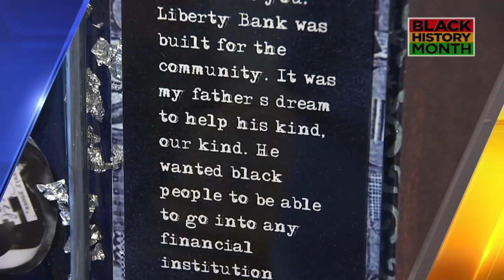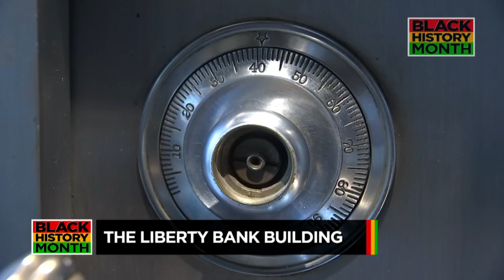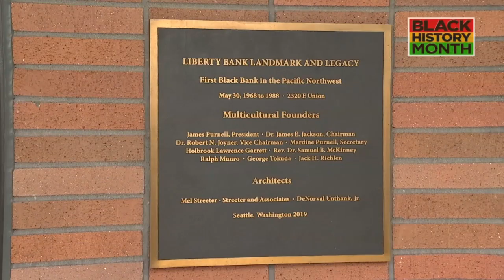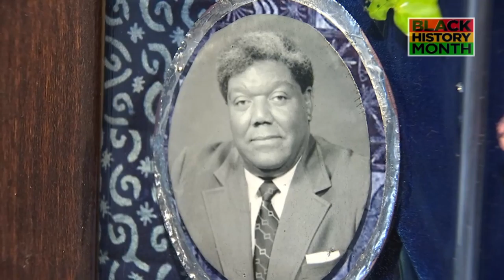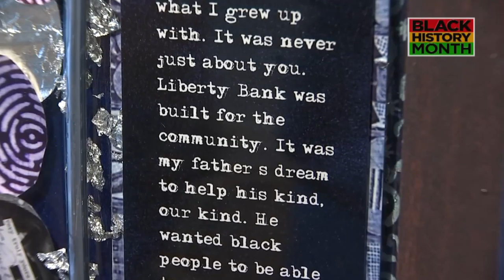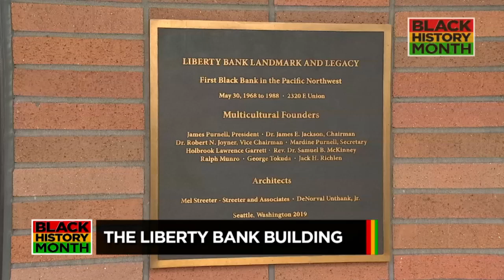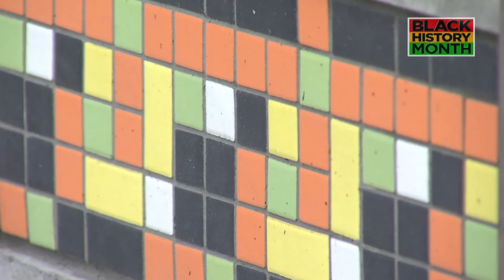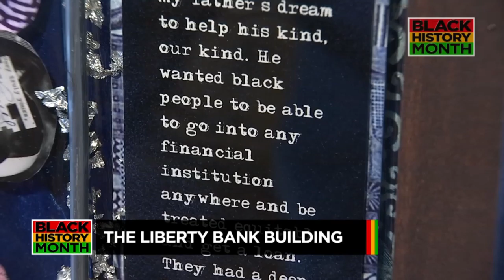Black History Month: Liberty Bank Building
Explore the rich history of Seattle's Liberty Bank Building, the first black owned bank in the state of Washington. I produced, co-wrote and edited this piece for KIRO7's Black History Month in 2020.